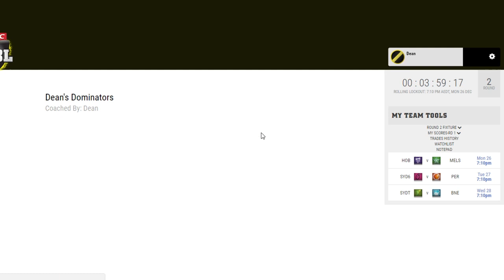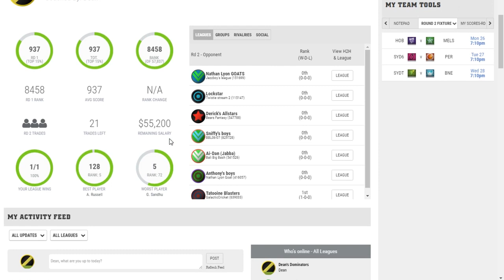BBL Fantasy Round 2 - Mistakes & Changes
Not sure if I will do this every week but let me know. Thought it might be fun and something a bit different.